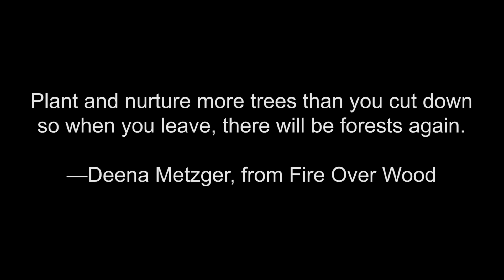Would You Sacrifice The Ancient Oaks?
By the end of March 2021 (before the sap rises), the French government plans to sacrifice up to 1,500 ancient Oak trees—each 150 to 200 years old—to rebuild the spire of the Notre Dame cathedral. This equals approximately 52 acres, or 26 soccer fields of this keystone species. These Oaks are already rare treasures, with hardly any left in Europe.

Story by K.A. Flyntz

Sync ID: MB01LVPQCXIWCOJ